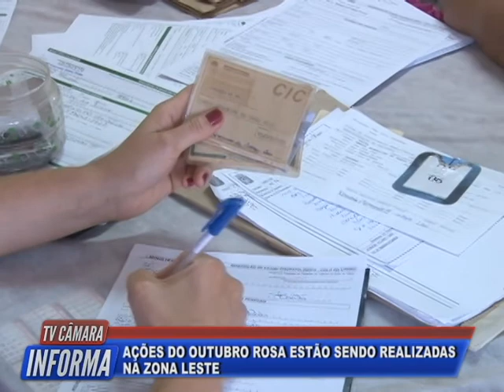TV Câmara Informa 24/10/18 - Bloco 2